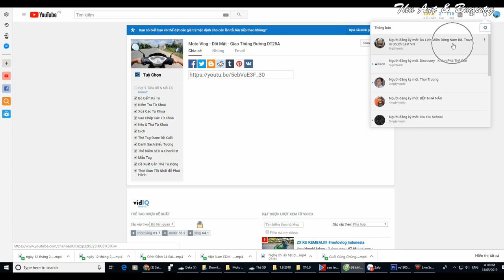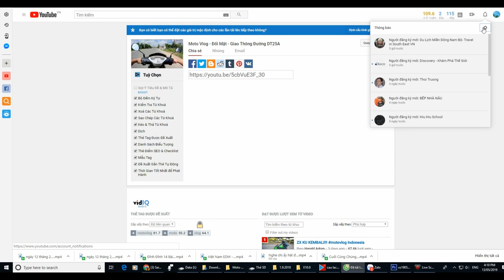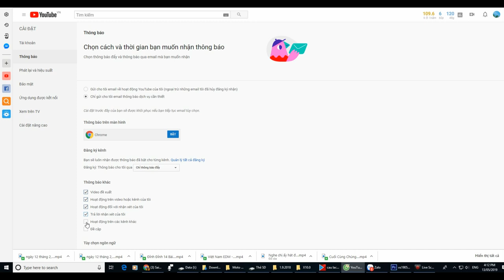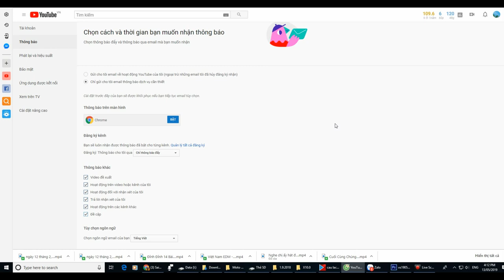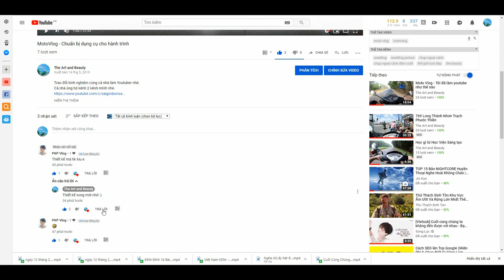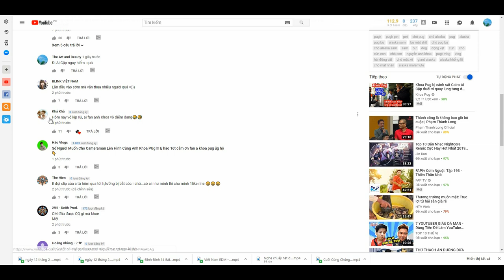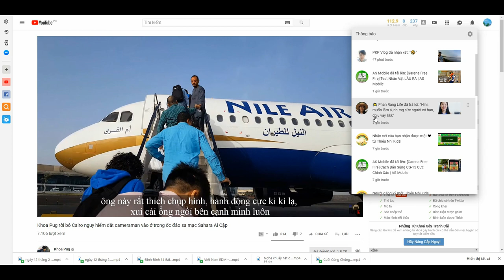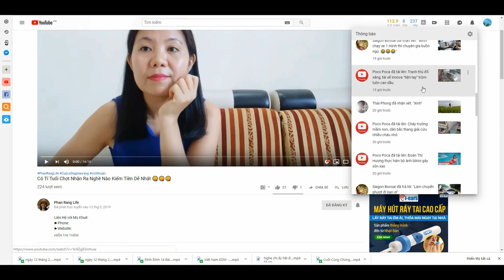Tối ưu hóa Thông Báo của Youtube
Trao đổi kinh nghiệm cùng cả nhà làm Youtuber nhé.